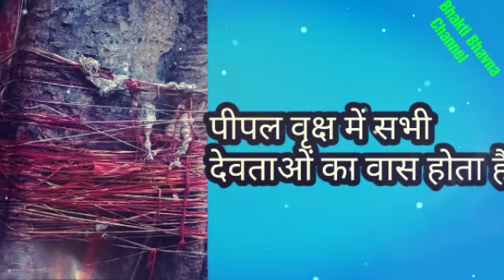13 और 20 जुलाई सावन का दूसरा तीसरा सोमवार करे एक उपाय जो मगोगे वहीं मिलेगा।शिवजी देंगे आशीर्वाद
13 और 20 जुलाई सावन का दूसरा तीसरा सोमवार करे एक उपाय जो मागोगे वहीं मिलेगा